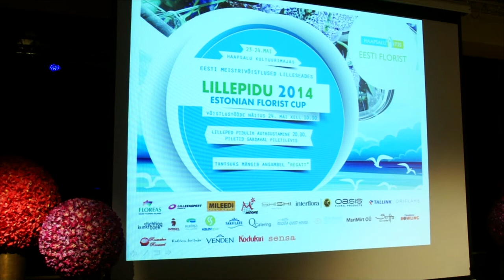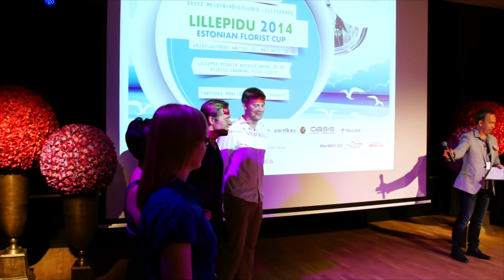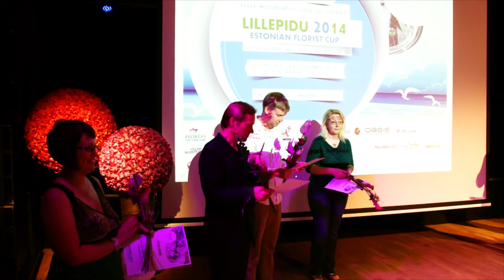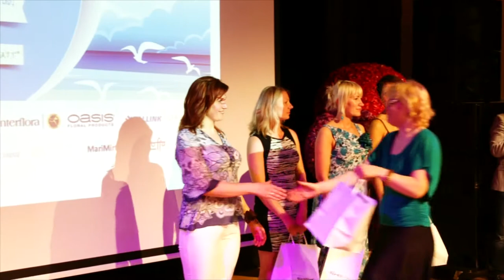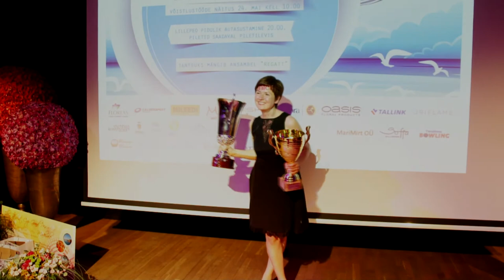Estonian Florist Cup 2014 - lõputseremoonia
Eesti lahtised meistrivõistlused lilleseades "Estonian Florist Cup 2014" peeti 23.- 24. mail Haapsalu kultuurikeskuses. Osales 20 floristi Eestist, Soomest ja Lätist.